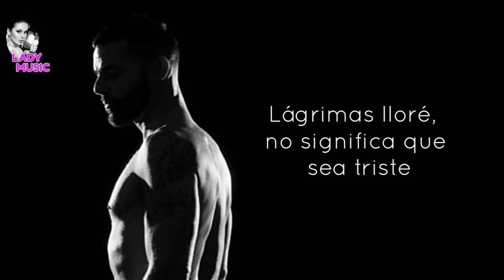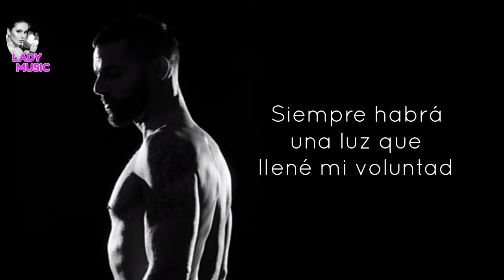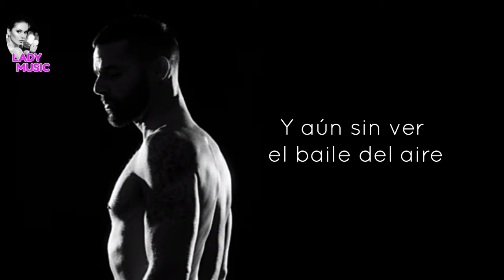Ricky Martín & Sting SIMPLE Vídeo Lyrics (Letra y Música) Nuevo Álbum Pausa 2020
Simple

Las cosas grandes siempre son simple'
Como el amor que hay en un suspiro
Que me recuerda porqué estoy vivo, vivo

Lágrimas lloré
No significa que sea triste
No soy ingrato de lo vivido
Soy como el mar esperando el río
Caminante el camino

Ay, ay, yo weh yoh, uoh oh oh
Ay, yah yoh, ay, yah yoh
Uh uh
Simple

Llegó el momento
De por ti abrazarme el corazón
Cuánto gane o pierda en el intento
Serán dudas de esta realidad
Tan fácil y tan difícil a la vez
Debe ser más simple

Siempre habrá una luz que llene mi voluntad
Un paso cada vez más cerca de la verdad (de la verdad)
Un bálsamo que alivie el peso de la humanidad
Simple

Simple
Que me recuerdo porqué estoy vivo, vivo

Ay, ay, yo weh yoh, uoh oh oh (ah ah yeh yeh)
Ay, yah yoh, ay, yah yoh (sí í í)
Uh uh (Eh eh te re te)

Simple
Como el espíritu, siempre libre
Y aún sin ver el baile del aire
Yo sé que existe

Wouh wouh woh
Yeah yeah yeah
Wouh wouh woh
Simple

Wouh wouh woh
Eh eh eh eh
Wouh wouh woh
Simple

Compositores: Alberto Lozada-Algarin / Danay Suarez / Ender Zambrano / Enrique Martin / Gordon Sumner